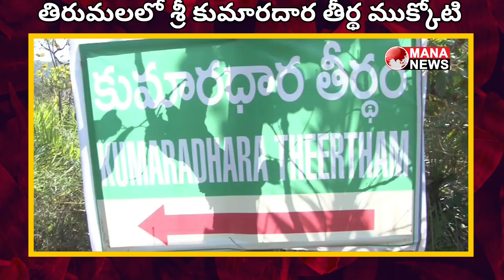తిరుమల శ్రీ కుమారధార తీర్థ ముక్కోటి....